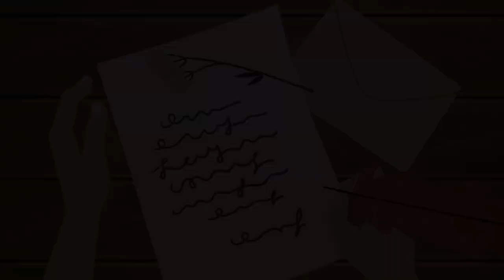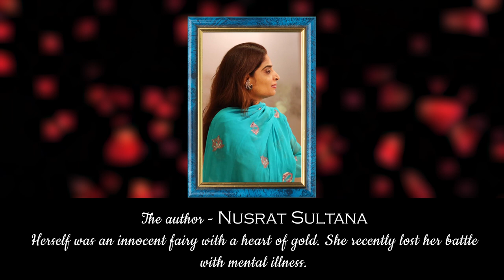Utopia story by Nusrat Sultana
This story is written and narrated by late Nusrat Sultana, she was a very beautiful & caring soul who died on 7th of October, 2023